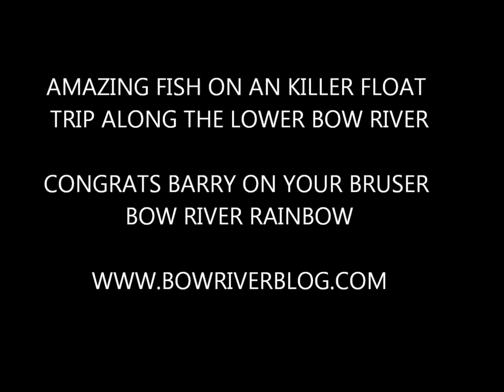Barry's Big Bow River Rainbow Trout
Barry lands a monster Bow River Rainbow trout while casting Rapala lures. Fall fishing here on the Bow has been nothing short of stellar. Barry can attest to that !!